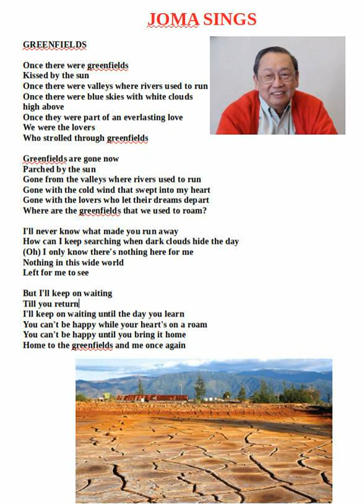Joma Sings Greenfields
Song sang, processed  and edited by Jose Maria Sison